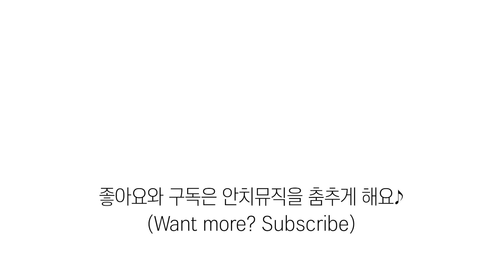[안치뮤직] 요요미 - 삐에로는 우릴 보고 웃지 Piero laughs at us 小丑对我笑 티저영상 Teaser (Cover by YOYOMI)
요요미의 커버송!
'김완선-삐에로는 우릴 보고 웃지'의 티저 영상입니다.

평소에는 소녀 같다가 노래를 할 때면 눈빛이 확 달라지는 요요미!
커버송 전체 버전은 내일 오전 10시 업로드 됩니다!

: KBS 청주 공식 페이스북
- cheongju.kbs.co.kr/ : KBS 청주 공식 홈페이지